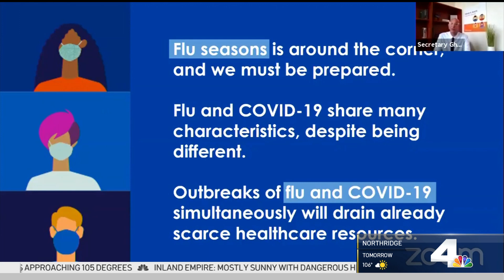Post-Pandemic Party in Wuhan Shows Potential Life After Virus | NBCLA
It’s a glimpse at what life on the other side of the pandemic could look like. Robert Kovacik reported on NBC4 News at 11 p.m. on Tuesday, Aug. 18, 2020.

About NBCLA